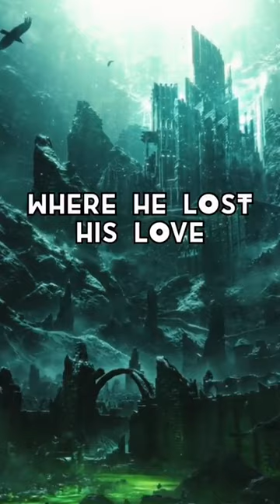The sea snake in a songoficeandfire